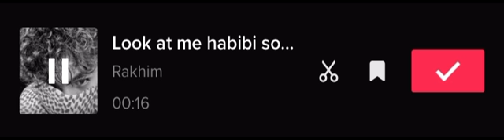Look at Me Habibi By Rakhim